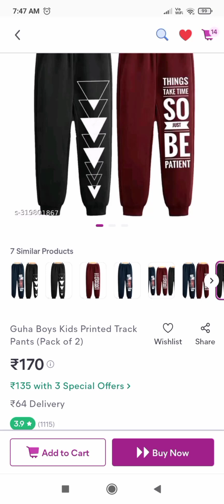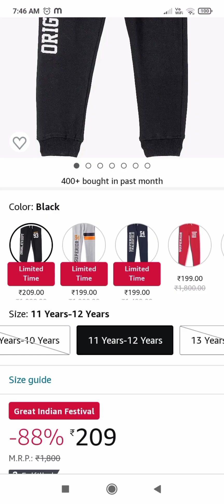latest lower four boys meesho Flipkart Amazon sabse Jyada saste Lower boys ke liye meesho per